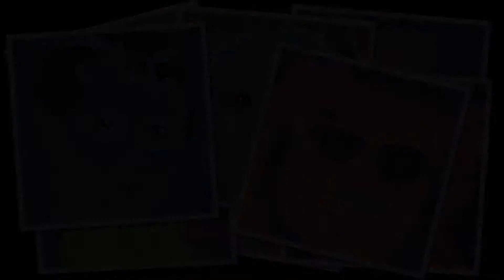Talking Heads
Pop Art portraits meet Computer Animation - we ask our latest Expressive Arts group what they think of the project so far.
Warhol-style Pop Art portraits are one of our most popular sessions, here we use them as the basis for animation.